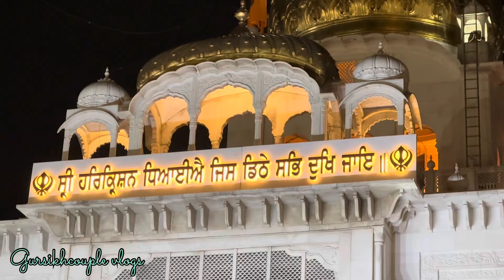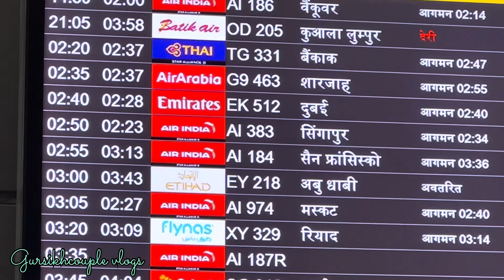ਇਕ ਮੰਮੀ ਆਏ 🇺🇸 ਤੋਂ ਵਾਪਿਸ 😍 ਇਕ ਮੰਮੀ ਦੇ ਕੀਤਾ ਆਪਣੇ ਹੱਥੀ ਮੇਕਅੱਪ💄🤣|| pls Watchouttt Full Vlog🤗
Gursikhcouple
Gursikhcouple vlog
Punjabi video
Punjabi vlogs
Food vlog
Traveling vlogs
Shitzu videos
Dog vlogs
Punjabi videos
New videos
Viral video
Wedding vlogs
Wedding
Brother marriage
Marriage vlogs
Funny vlogs
Celebration vlogs
Wedding vlogs
Travel vlogs
Bullet lovers
classic 350 reborn
Buying New Bullet
Classic Gunmetal Grey
Car washer

Gursikhcouple
Gursikhcouple vlog
Punjabi video
Punjabi vlogs
Food vlog
Traveling vlogs
Shitzu videos
Dog vlogs
Punjabi videos
New videos
Viral video
Wedding vlogs
Wedding
Brother marriage
Marriage vlogs
Funny vlogs
Celebration vlogs
Wedding vlogs
Travel vlogs
Bullet lovers
classic 350 reborn
Buying New Bullet
Classic Gunmetal Grey
Car washer

Musician: MarkDee